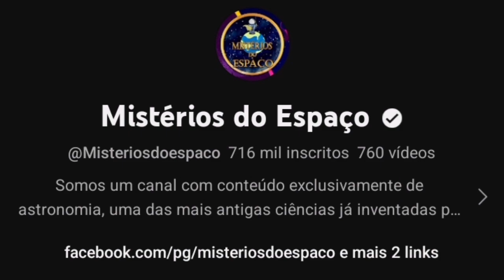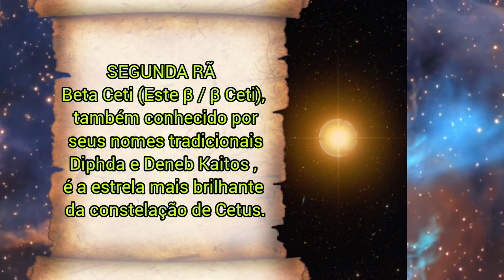A ESTRELA FROG E A LIVE DO METEORO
Nesse vídeo explico um pouco sobre Beta Ceti, também conhecida como segunda Rã e falo sobre a Live onde apareceu um meteoro ao vivo.